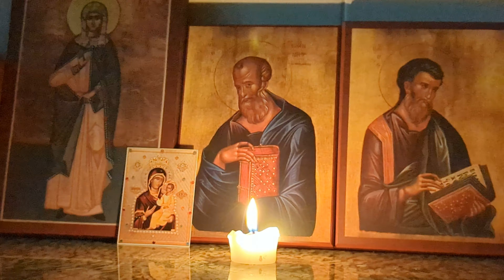St John Cassian: On Discrimination & the Purpose of Monasticism (Part 1)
The goal of our profession, as we have said, is the kingdom of God. Its immediate purpose, however, is purity of heart, for without this we cannot reach our goal.